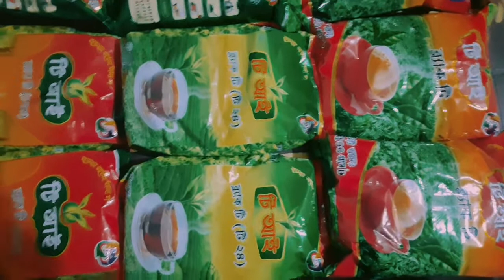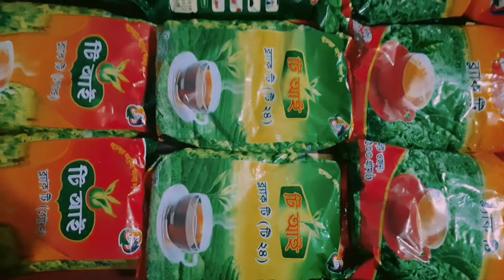TEA busines চা পাতার ব্যবসার আইডিয়া জন্য আমাদের সাথে যোগাযোগ করুন ফোন নম্বর 01811646545~01873244916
violence